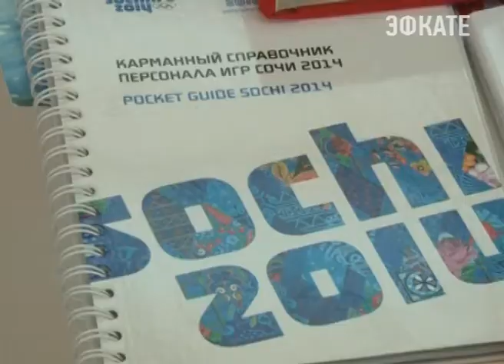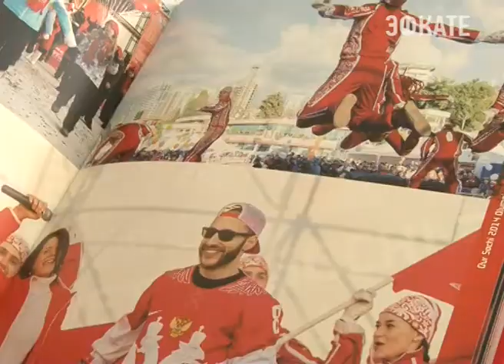В Сочи появится отдельная экспозиция, посвященная Зимним Играм. Новости 24 Сочи Эфкате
Где именно её разместят пока точно неизвестно, но экспонаты для нее уже начали собирать. Очередные для новой выставки передали сегодня давние друзья Музея истории курорта.
Сочи. Новости.
Телеканал Эфкате.